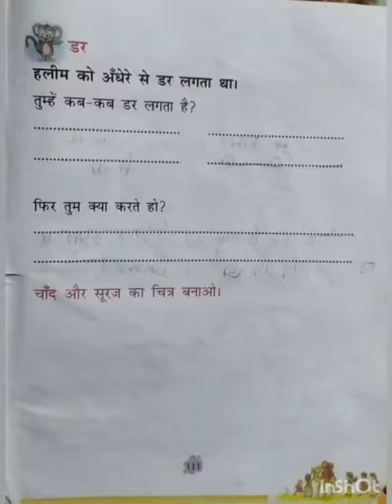CLASS ONE | HINDI "पाठ-21पेज-111"